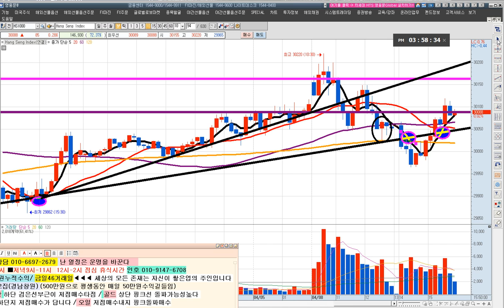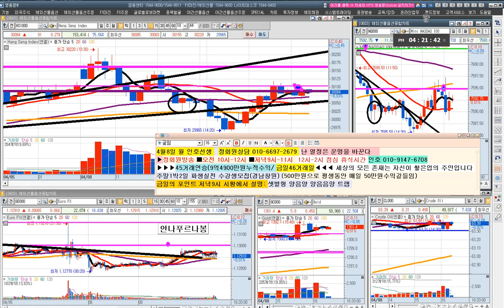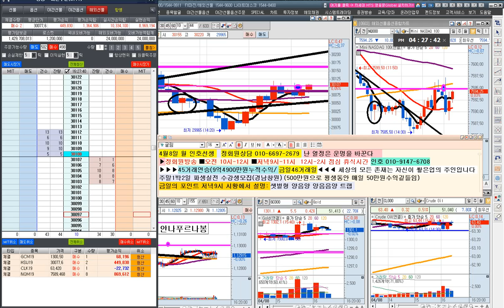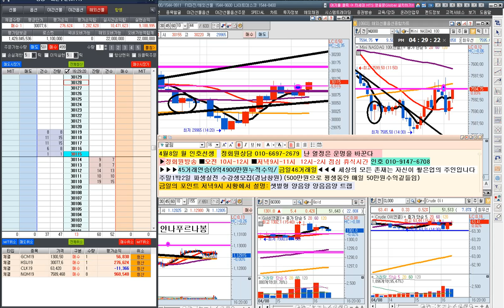금일 46거래일 연승의 날 ▶주간 항셍 나스닥에서 천만수익돌파▶각도는 왜곡되면 보정한다 4월8일 월요일